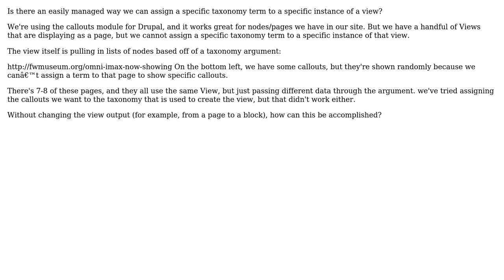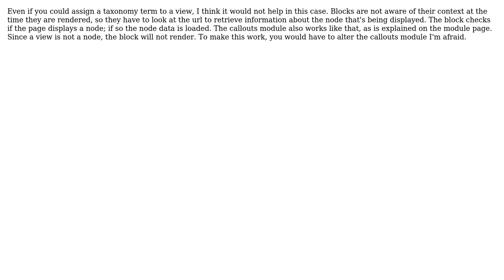Assign a taxonomy term to a view instance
With thanks & praise to God, and with thanks to the many people who have made this project possible! | Content (except music & images) licensed under CC BY-SA | Music | Images & others | With thanks to user Ryan Gibbons user marcvangend and the Stack Exchange Network Trademarks are property of their respective owners. You are responsible for your own actions.